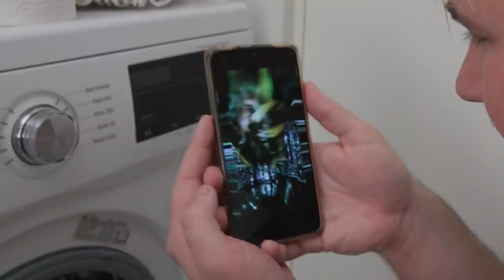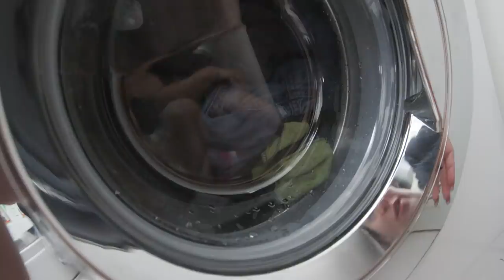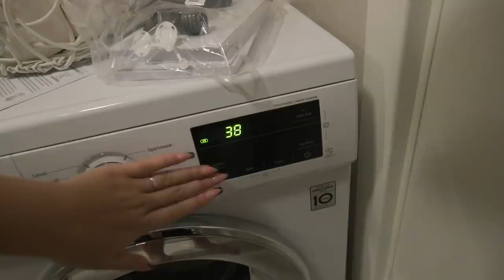Pokvarila Sam Novu Veš Mašinu